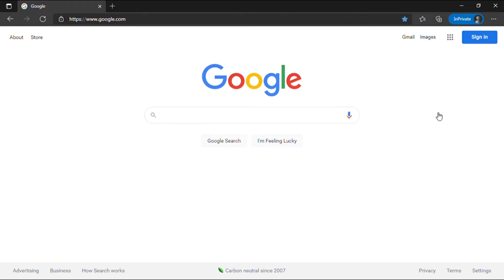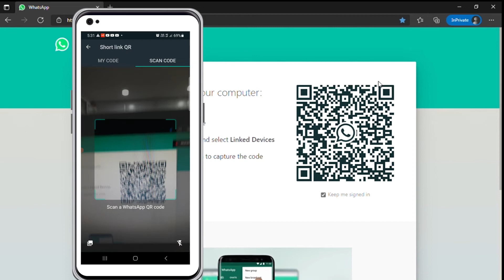how to connect whatsapp on pc or laptop whatsapp web scan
Video : 176 || Dosto aaj ke video me mai apko bataunga ki ap apne whatsapp ko pc se kaise connect kar sakte he matlab ki  whatsapp web scan ki help se ap apne pc me whatsapp kaise chalu karenge or abhi kuch samaye se whatsapp me whatsapp scan show nahi ho raha he to ap apne whatsapp scan kaha pe milega

Solved Query:
1). how to connect whatsapp on pc
2). Whatsapp web scan kaise kare
3). whatsapp on pc
4). whatsapp scan kaise kare
5). whatsapp web scan kaise karte he
6). whatsapp web scan nahi ho raha hai
7). whatsapp web scan app kaise use kare
8). whatsapp web scan problem

By:Technical bhanuji
whatsapp update